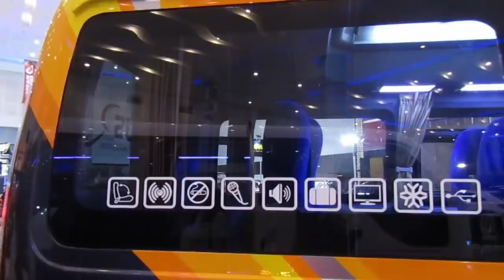MICROBUS ISUZU ELF JETBUS 3 MC ADIPUTRO KAROSERI | INTERIOR EXTERIOR 2018 GIIAS SURABAYA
REVIEW NEW ISUZU JETBUS 3 MC ADIPUTRO KAROSERI | INTERIOR EXTERIOR WALKAROUND AT 2018 GIIAS SURABAYA GAIKINDO INDONESIA INTERNATIONAL AUTOSHOW